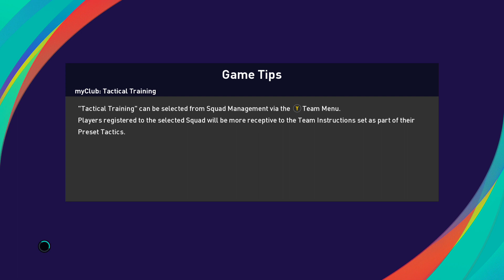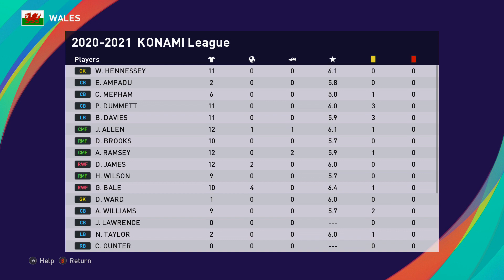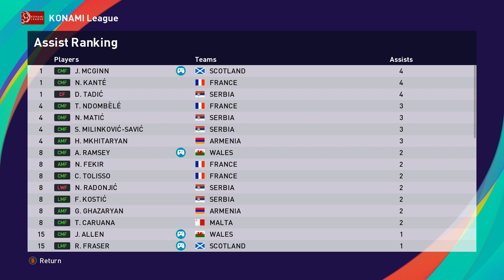WINNER TAKES ALL!!! PES 2021 | EURO 2021 QUALIFYING | SCOTLAND | MATCHDAY 14 ISRAEL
IT'S SCOTLAND VS ISRAEL IN THE LAST GAME OF THE QUALIFYING CAMPAIGN. WHOEVER WINS WILL GET 3RD!